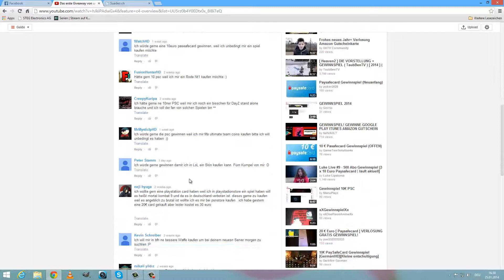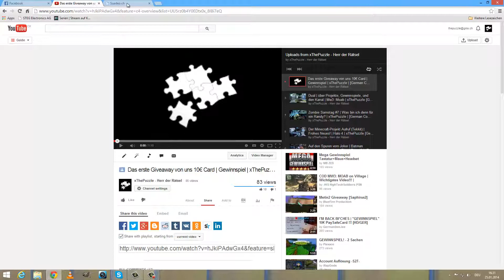Die Auflösung des Giveaways 10€ Guthaben Karte | xThePuzzle | [German Commentary]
"                           Titel                                                   "

wir sind eine Zusammenstellung von 3 Jungs Bzw. Kommentator, Let's Player, wir haben schon einige andere Kanäle geführt. Wir wissen ungefähr wie es läuft,

die Videos kommen Jeweils um 12 und 16 Uhr

Falls ihr uns Adden wollt auf der Xbox:
xThePuzzle
vAniimus
GJ x FLiZZY

Pc:
xThePuzzle